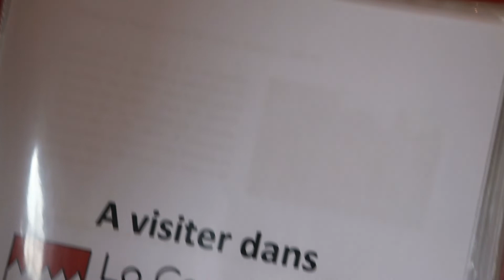Gîte de la Ferme de Seron - Forville (Fernelmont) - Interview de Céline Mortier